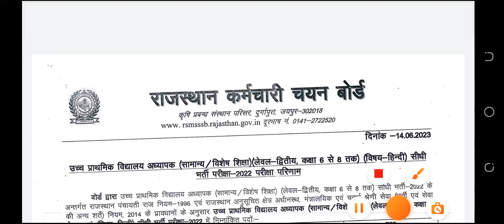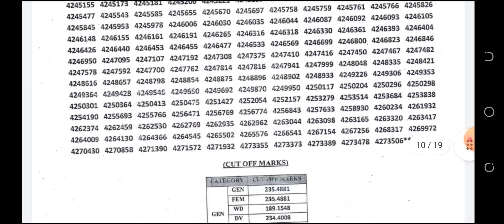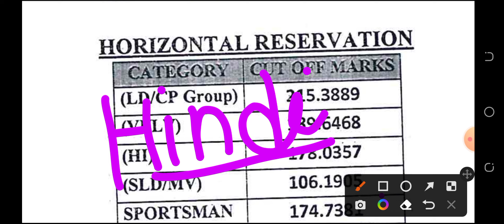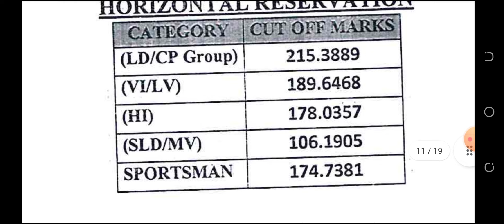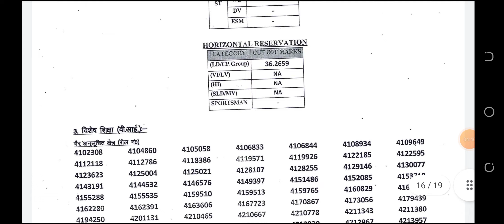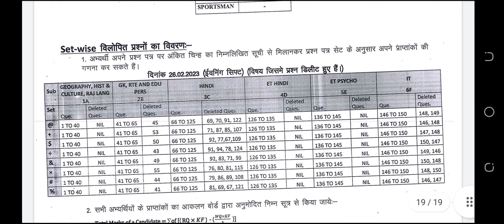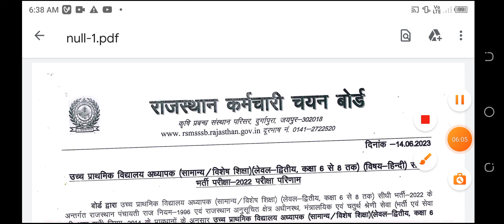PH/दिव्यांग Cutoff L-2 हिंदी | 2X CUTOFF जारी| इतनी रही दिव्यांगों की Cutoff OMG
Divyang 2022 third grade level 2 hindi